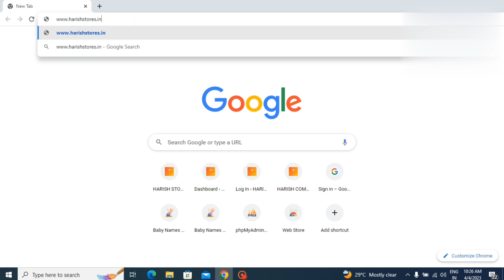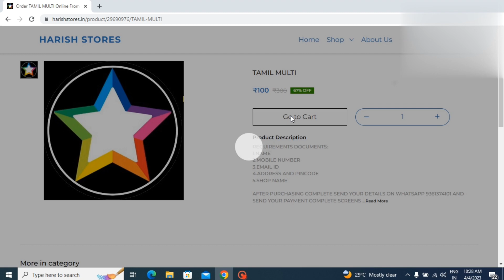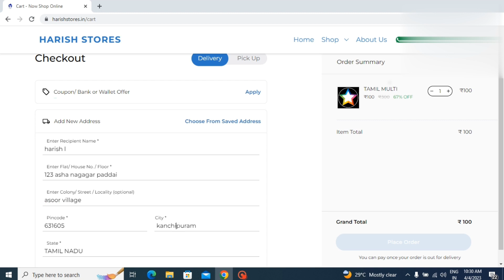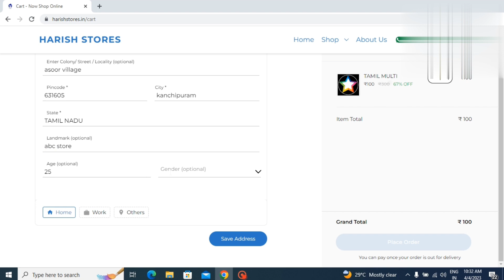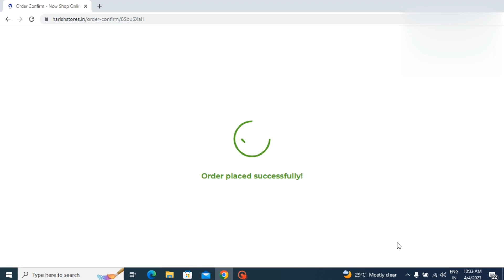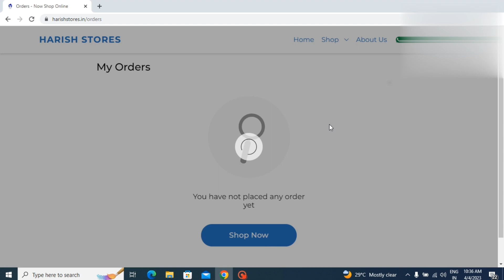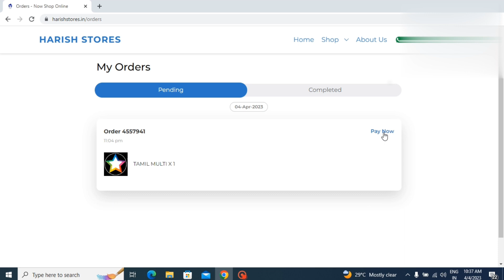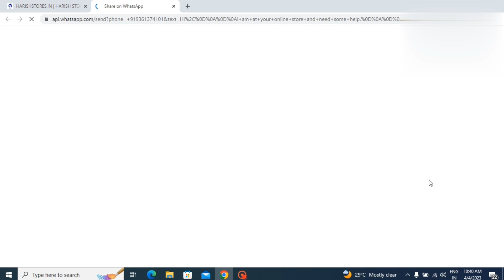HARISH STORES WEBSITE HOW TO PURCHASEING OUR PRODUCTS THROUGH LAPTOP OR COMPUTER AND MOBILE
HARISH COMMUNICATIONS STORE